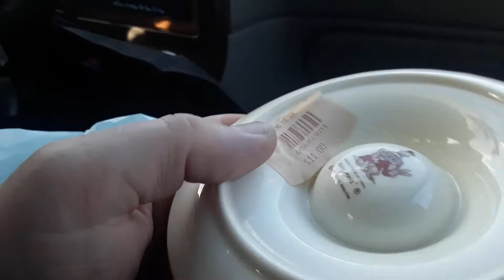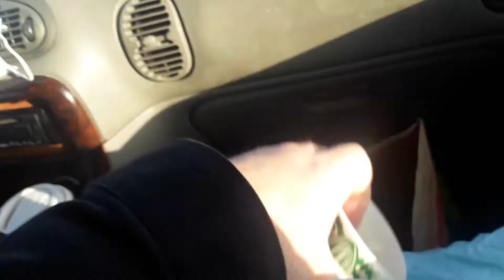Estate Sale Pick-Ups + RJ's Birthday 2/20/21 Egg Cups Jewelry & Perfume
Estate Sale Pick-Ups 2/20/21 Egg Cups Jewelry & Perfume

30